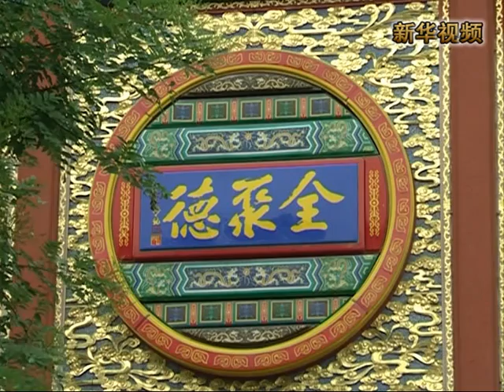新華社》全聚德150周年慶典第1.96億隻烤鴨出爐